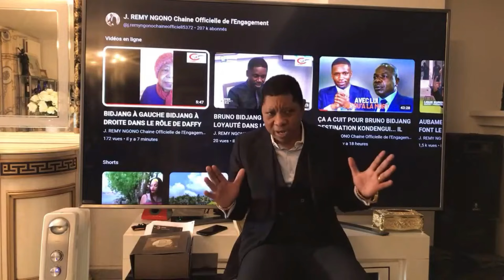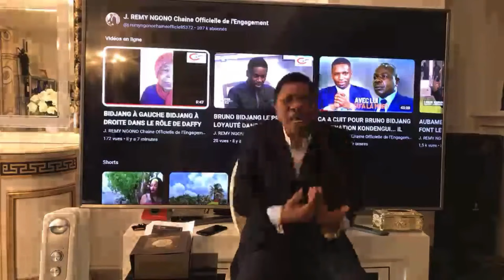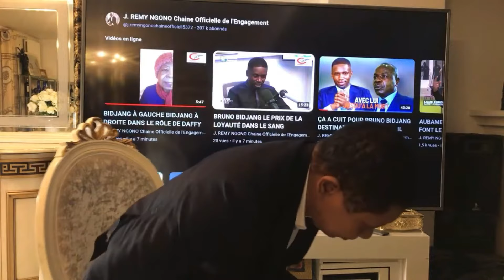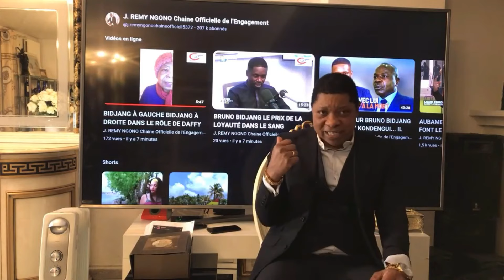LES VRAIS RAISONS QUI CONDUISENT BIDJANG À DROITE BIDJANG À GAUCHE EN PRI*SON